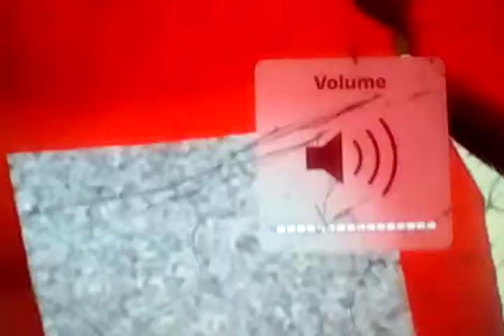T E L E T U B B I E S episode 3 MARYEEEETO THE T E L E T U B B Y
Fffffffrrrreennz